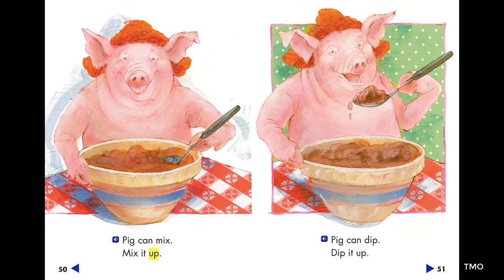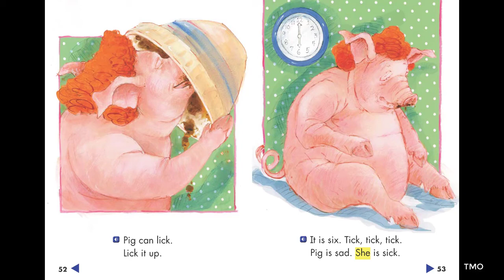Pig in a Wig